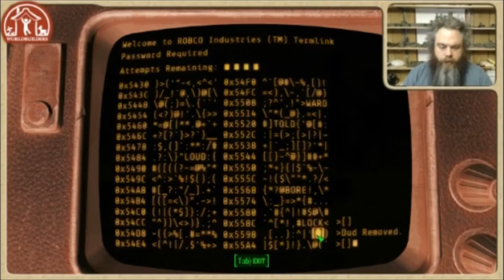Melons and Bondage Teddy Bears – Patrick Rothfuss plays Fallout 4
Pat critiques game mechanics and level design, specifically Eterni-melons and bondage teddy bears.

Spoiler Warning: Video may contain spoilers for Fallout 4

Pat Rothfuss is streaming to support Worldbuilders’ annual charity that benefits Heifer International.

I am not a professional editor, I'm just a fan who did this for fun. I do apologize for the occasional echoing audio, I believe it’s a by-product of the screen capture software I used and my inexperience. I hope you enjoy!